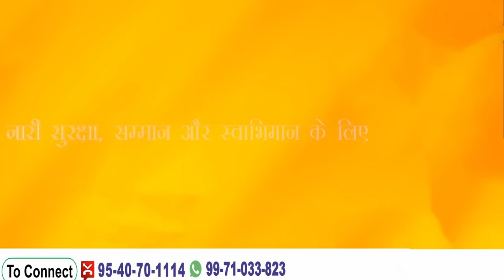जम्मू-कश्मीर: पर्यटकों और अमरनाथ यात्रियों को जल्द से जल्द घाटी छोड़ने की सलाह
नमस्कार,

All episodes of GyanJyotiDarpan